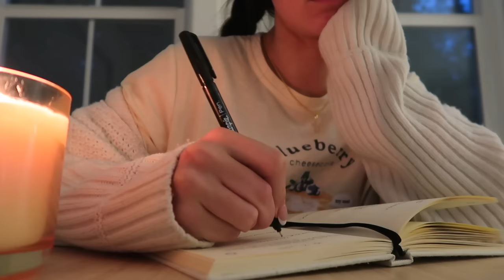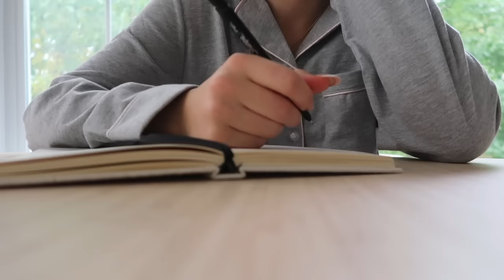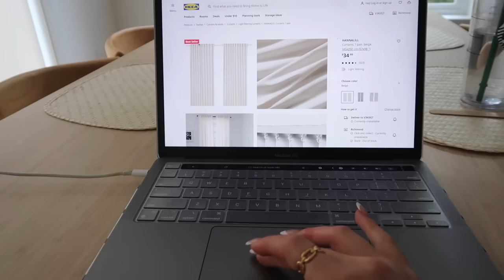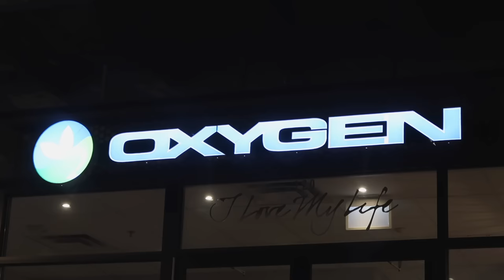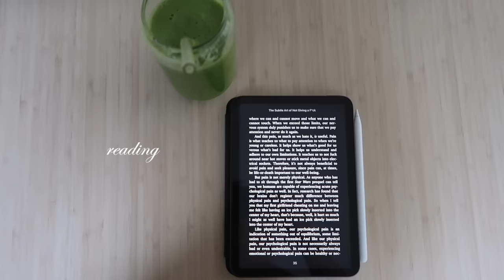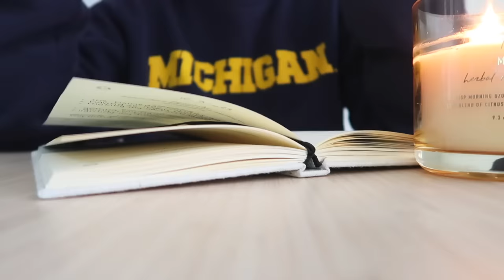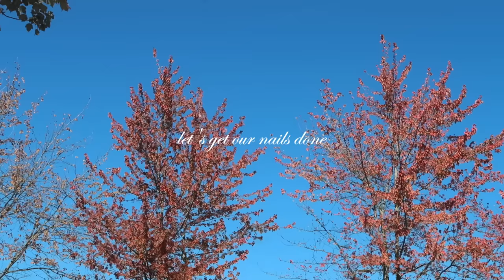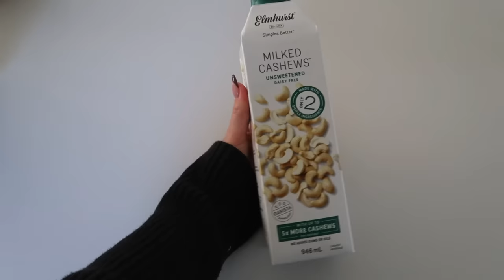ROMANTICIZING FALL🍂 cozy mornings + diy candles + fall thrifting + autumn days *pinterest inspired*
ROMANTICIZING FALL🍂 cozy mornings + diy candles + fall thrifting + autumn days
hope you guys enjoy this vlog while i find joy in my everyday life! xo

୨୧ amazon storefront
candle wax
candle wicks
fall essential oils
candle making kit
candle jars

୨୧FOLLOW ME:
all socials @michaelabento

୨୧FACTS ABOUT ME
💬 age: 23
💬 what camera I use:

୨୧CHAPTERS
00:00 intro
00:07 monday, october 2
8:33 tuesday, october 3
19:09 wednesday, october 4
34:52 thursday, october 5
42:51 friday, october 6